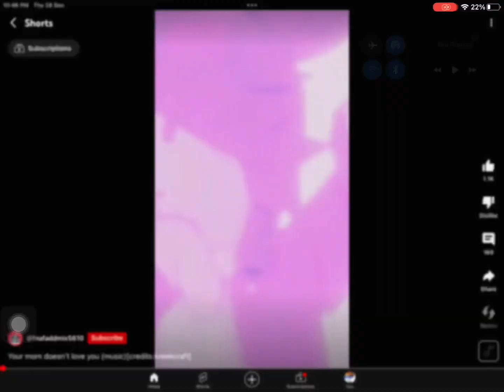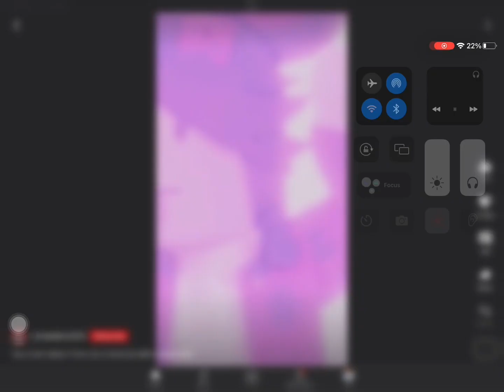Ur mom doesn’t love u